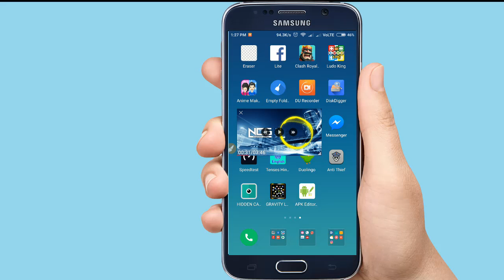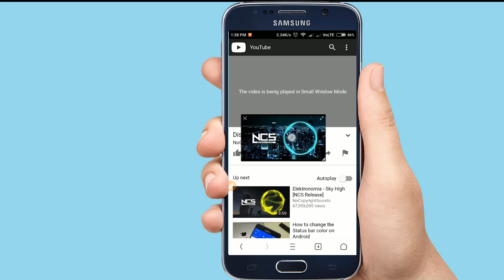How to Play YouTube in the Background Easily